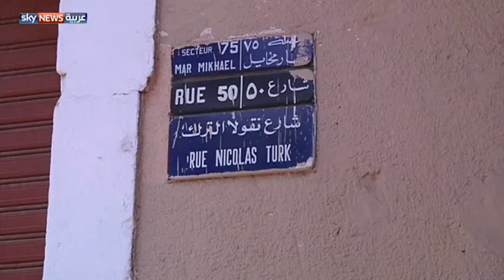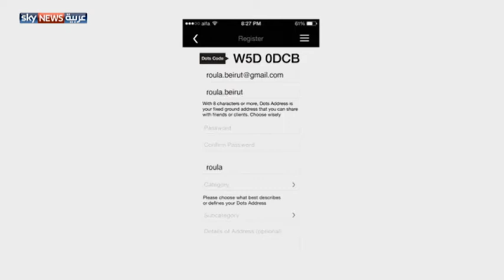تطبيق ينظم فوضى العناوين بلبنان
تطبيق جديد يحمل اسم "DOTS ADDRESS" للهواتف المحمولة، يهدف لحل فوضى نظام العناوين في لبنان. ففي البلد الذي لا يتجاوز عدد سكانه 4 ملايين، شوارع من دون أسماء أو أرقام أو حتى لوحات إرشادية واضحة للطرق.